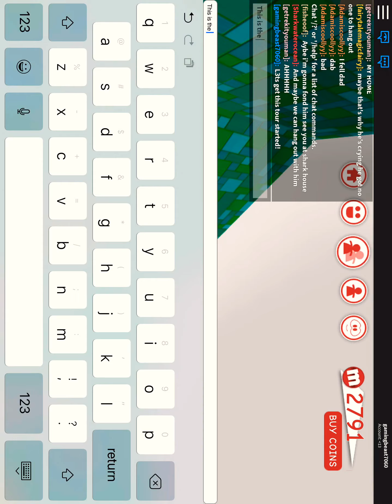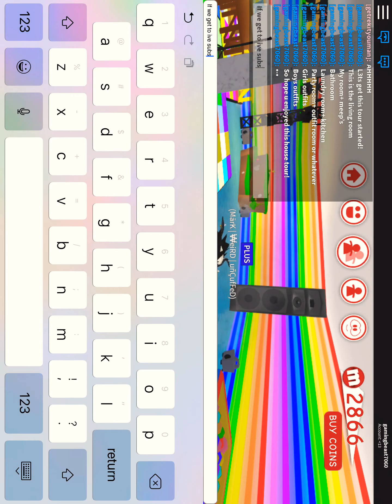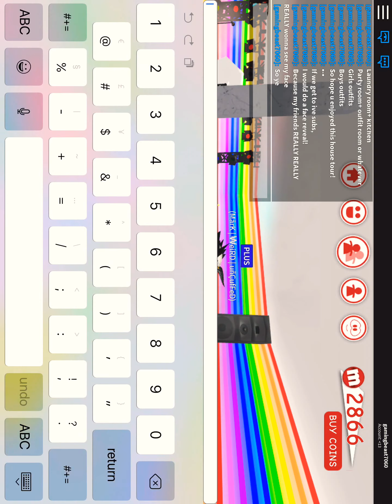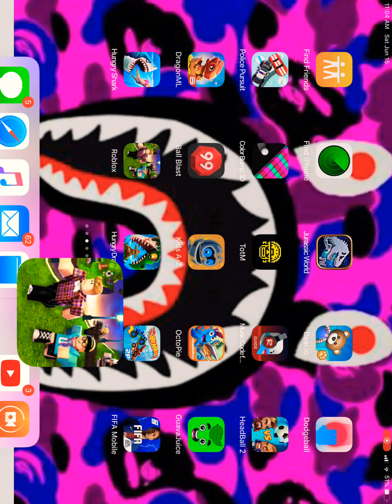My Second Video! (House Tour MeepCity Roblox)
Hi back with another video, I’m going to do a face reveal at five subscribers! I hope u enjoyed my tree house tour in ROBLOX Meep City, Next Video Will be About Jailbreak Cya Tommorow